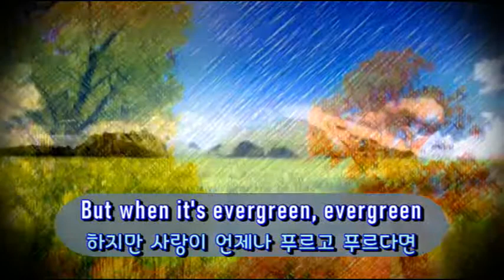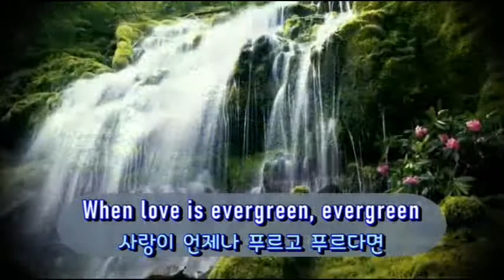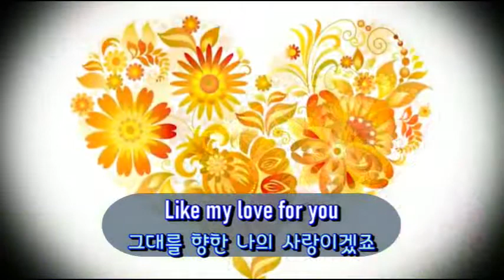Es war doch alles nur ein(스치는 꿈) - Monika Marti (독일어, 영어. 한글자막 German & English & Korean captions)